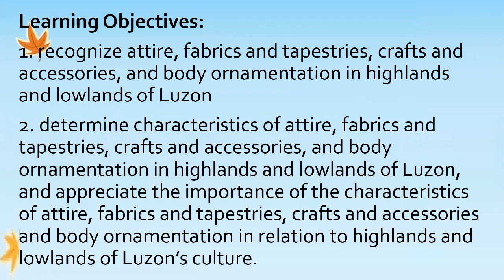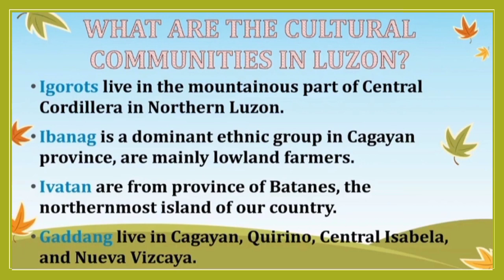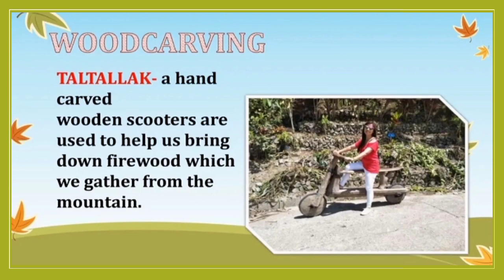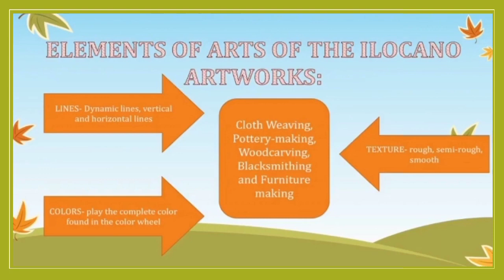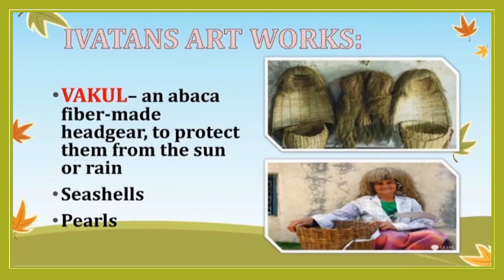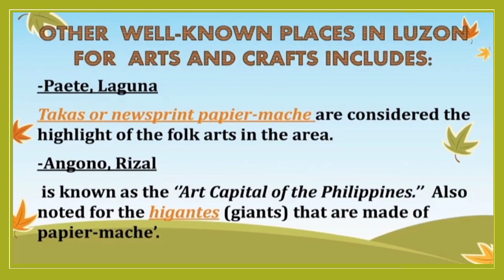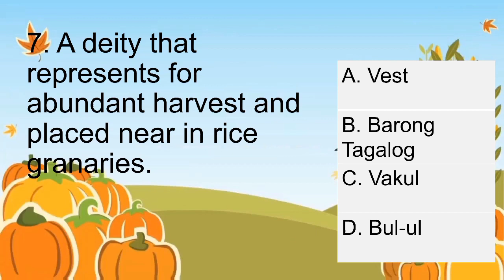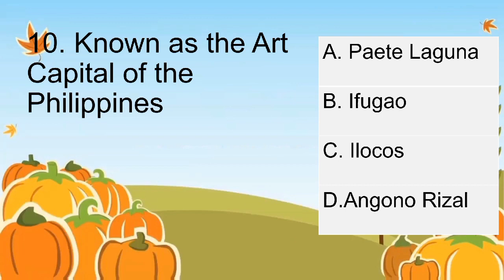Arts and Crafts of Luzon | Grade 7 | Arts Quarter 1 | Learning Time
Arts and Crafts of Luzon (Highlands and Lowlands) | Grade 7 | Arts Quarter 1
This video clip is intended for voiceover lessons; you can download it free (Just PM me). Activities Provided Pre-Assessment, Formative Assessment, and Assess and Learn.
In this lesson, you'll discover the characteristics of arts and crafts in
specific areas of Luzon –attire, fabric, tapestries, crafts, and body ornamentation.
Here are the following questions to ponder:
1) will guide you on how to identify the characteristics of arts and crafts from Luzon. Do you love arts and crafts? Can you easily identify the arts and crafts from Luzon? Do you know how to make one?  What makes them attractive and unique? Are there similarities and differences between and among the arts and crafts of Luzon as compared to other places?

Jpeg and Google Form available at the MAPEH Homepage